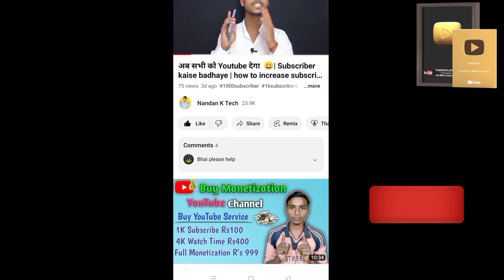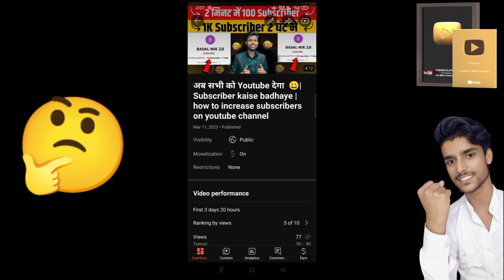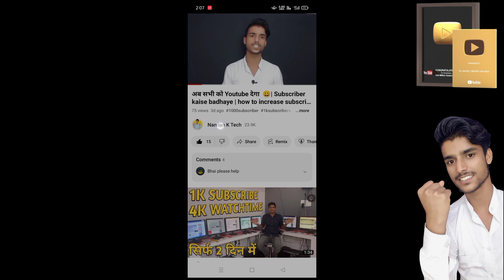अब View + Like की बारिश होगी 😻| YouTube video like hide kaise kare | views Kaise badhaye